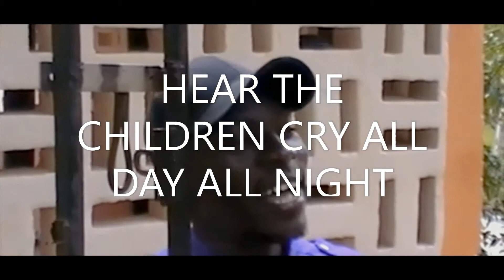CAN'T STOP JAH WORKS MOVIE SCENE 21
A MASTERCLASS MUSIC MEDIA PRODUCTION
SCENE 21 TAKEN FROM A REGGAE MUSICIANS FILM.  'CAN'T STOP JAH WORKS'' FILMED IN GAMBIA
ALL RIGHTS MASTERCLASS MUSIC MEDIA
MASTERCLASSMUSICMEDIA1.COM